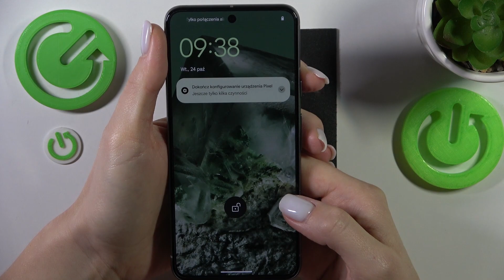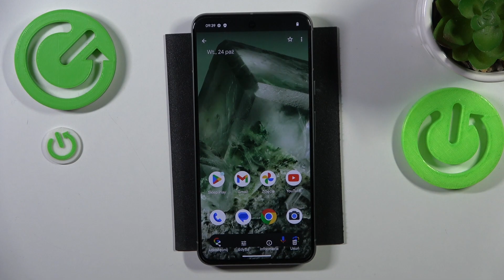Jak zrobić zrzut ekranu w Google Pixel 8?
Cześć! W tym praktycznym tutorialu dowiesz się, jak wykonać zrzut ekranu na urządzeniu Google Pixel 8. Zdjęcia ekranu to przydatny sposób na przechwytywanie ważnych chwil, udostępnianie informacji i rozwiązywanie problemów. Ten przewodnik krok po kroku pokaże Ci, jak łatwo zrobić zrzut ekranu na swoim Google Pixel 8, niezależnie od tego, czy chcesz zachować ważne dane czy podzielić się ciekawą zawartością ze znajomymi.

Dziękujemy za oglądanie i zapraszamy do korzystania z naszych innych poradników oraz treści dostępnych na